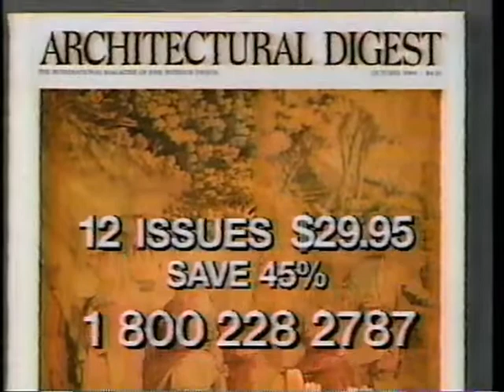1987 - George Plimpton Ad & 'Buffalo Bill' Bumper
Future president Donald Trump is seen.